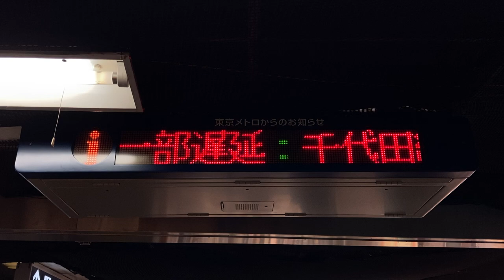【高速スクロール】列車運行情報 東京メトロ千代田線 北千住駅 その2